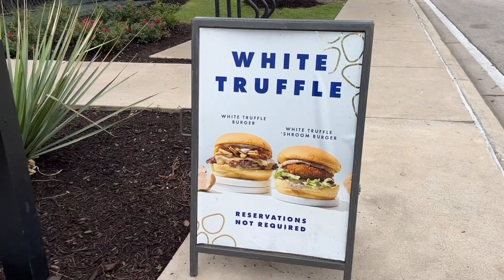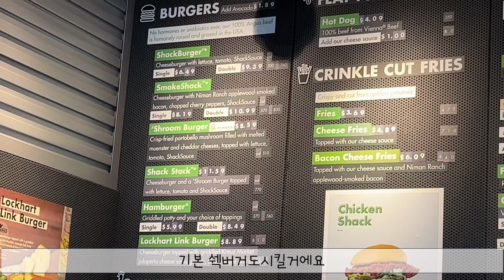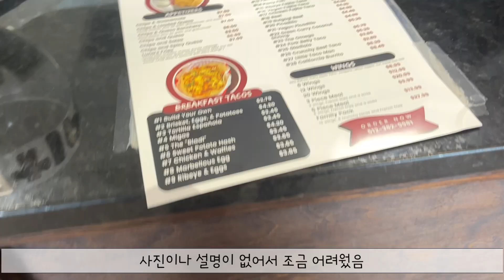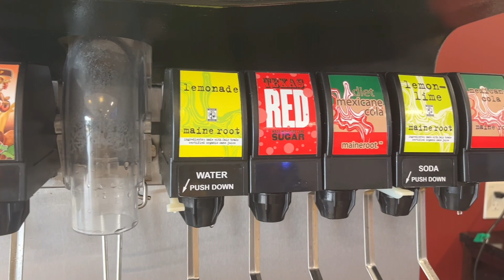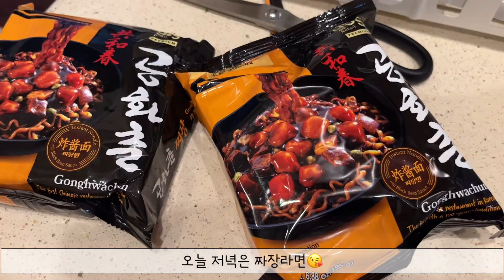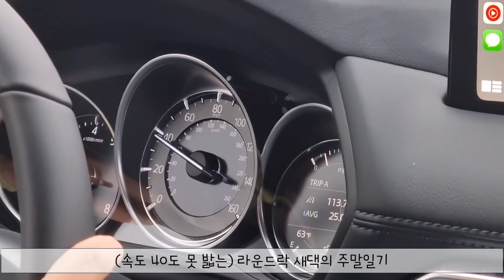[Round Rock Vlog] 라운드락에서 살아남기 - SHAKE SHAKE, 도메인 쇼핑, Luna's tacos, 아울렛, 공화춘, 중국식 오이무침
SHAKE SHAKE,
도메인 쇼핑,
Luna's tacos,
아울렛,
공화춘,
중국식 오이무침